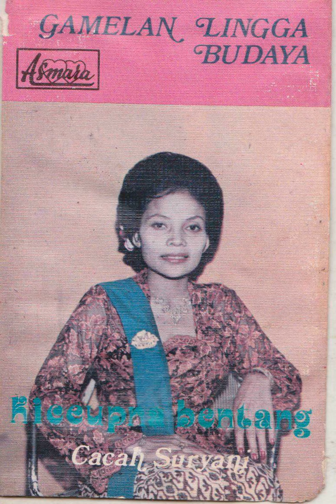Cacah Suryani & Lingga Budaya Group - Sanga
A kliningan song from Cacah Suryani & Lingga Budaya Group